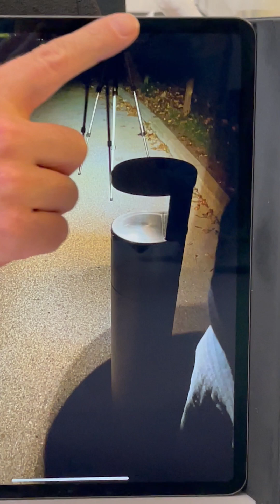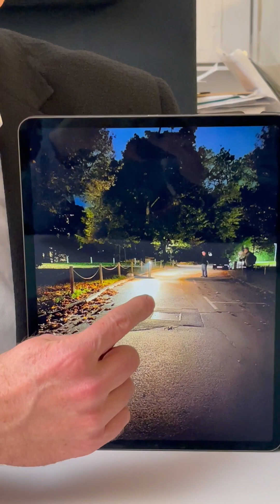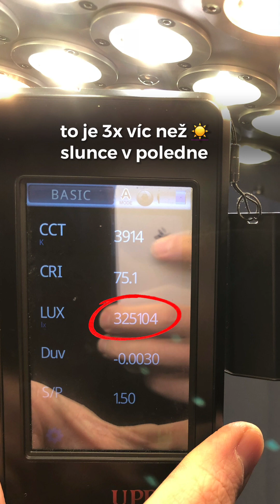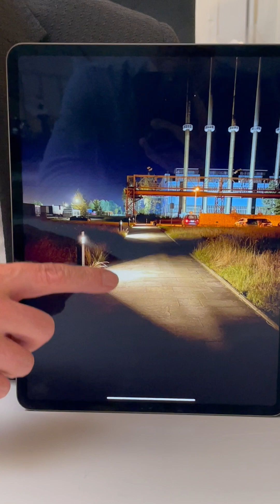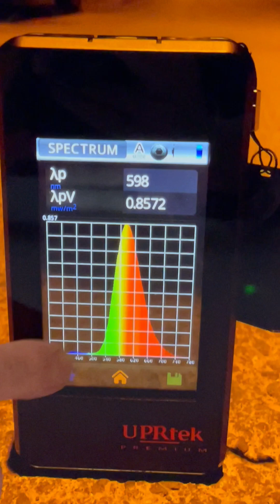Sloupy veřejného osvětlení se musí snížit ❗️ Energetická krize, bezpečnost a oslnění očí 👁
LED sloupy veřejného osvětlení musí nejen změnit spektrum z bílého na oranžové, ale také se musí snížit blíž k zemi ⬇️ - v době energetické krize to zcela zásadně šetří energii, snižuje @svetelne_znecisteni a zamezuje nepříjemnému až nebezpečnému oslnění očí.

Bílé světlo v noci zvyšuje incidenci rakoviny, diabetu a obezity u lidí [1-3] a od základu rozvrací celé ekosystémy [4-6]. Je nutné noční osvětlení snížit blíž k zemi, víc ho tlumit a vypínat, což kriminalitu ani nehodovost NEzvyšuje [7-9] ❗️- a používat světlo oranžové s minimálním obsahem modré a zelené spektrální složky.

Věřím se @matus.vallo povede prosadit změnu k lepšímu :-) @team.bratislava @team_bratislava_petrzalka @zdenek.hrib

📚 STUDIE:

[1] Mason, I. C., et al. (2022). Light exposure during sleep impairs cardiometabolic function. Proceedings of the National Academy of Sciences, 119(12). Doi: 10.1073/pnas.2113290119

[2] Al-Naggar, R., Anil, S. (2016). Artificial Light at Night and Cancer: Global Study. Asian Pacific Journal of Cancer Prevention, 17(10), 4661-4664. doi: 10.22034/APJCP.2016.17.10.4661

[3] Muscogiuri G, et al. (2022) Exposure to artificial light at night: A common link for obesity and cancer? European Journal of Cancer, vol. 173, pp. 263-275. doi:10.1016/j.ejca.2022.06.007

[4] Sánchez de Miguel, A. et al. (2022). Environmental risks from artificial nighttime lighting widespread and increasing across Europe. Science Advances, 8(37). doi:10.1126/sciadv.abl6891

[5] Hallmann CA, et al. (2017) More than 75 percent decline over 27 years in total flying insect biomass in protected areas. PLoS ONE 12(10): e0185809. doi: 10.1371/journal.pone.0185809

[6] Boyes DH, et al. (2021). Street lighting has detrimental impacts on local insect populations. Science Advances, 7(35). doi: 10.1126/sciadv.abi8322

[7] Perkins C, et al. (2015) What is the effect of reduced street lighting on crime and road traffic injuries at night? A mixed-methods study. NIHR Journals Library. doi:10.3310/phr03110

[8] Kretzer, David M. Beleuchtung und Kriminalität. Deutsche Lichttechnische Gesselschaft e.V. (LiTG), 2021. ISBN 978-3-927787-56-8

[9] Tompson L, et al. Absence of Street Lighting May Prevent Vehicle Crime, but Spatial and Temporal Displacement Remains a Concern. J Quant Criminol (2022). doi:10.1007/s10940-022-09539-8